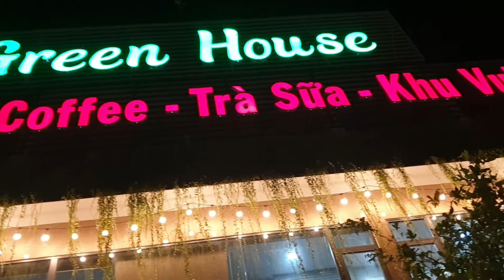Gia Đình Trà My Đi Uống Trà Sữa Quán Mới Ở Khu Dân Cư Rạch Bắp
Hôm nay gia đình Trà My đi dạo chơi thì tình cờ phát hiện 1 quán mới mở gồm có khu vui chơi cho trẻ em, mua sắm và trà sữa, ăn vặt, vì cũng lâu rồi không đi đến đây nên hôm nay mới biết quán nầy, quán nầy nằm ở khu dân cư Rạch Bắp, khu nầy đang phát triển nhanh, nên quán xá cũng theo đó mở rộng
Mời các bạn khám phá quán trà sữa có khung cảnh rất đẹp nầy nhé
 Các bạn hãy ủng hộ mình bằng cách :